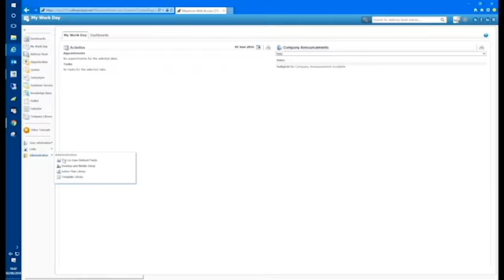How to install the Outlook integration on your Maximizer CRM system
This video by Collier Pickard shows you how to install the Outlook toolbar on to your Maximizer 2016 web client system. The Maximizer Outlook integration makes it easy for you to use your Outlook and Maximizer CRM system simultaneously.